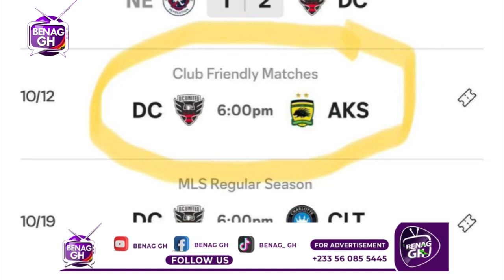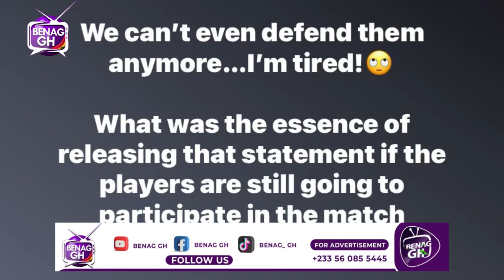DC UNITED VS KOTOKO OR DC UNITED VS GHANA ELEVEN? KOTOKO FANS CONFUSĒD AFTER COMMUNIQUE